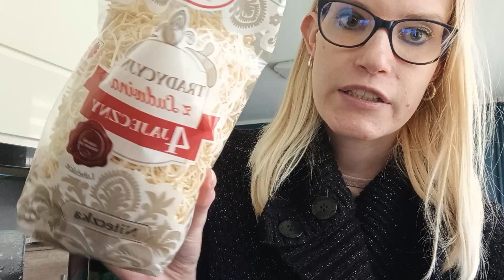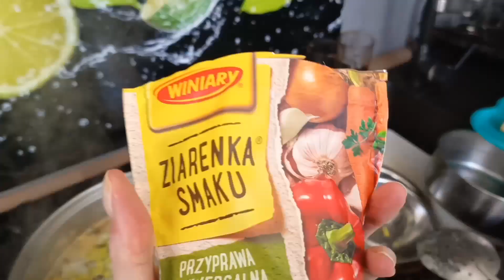23PAŹDZIERNIK/HAUL ZAKUPOWY 🛍/GOTUJE ROSÓŁ